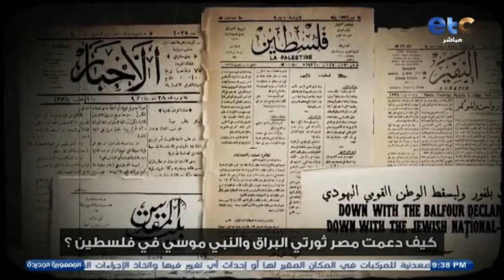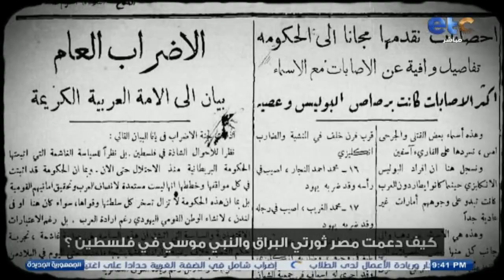شاهد ماذا قدمت الدولة المصرية لدعم القضية الفلسطيـ.نية عبر التاريخ